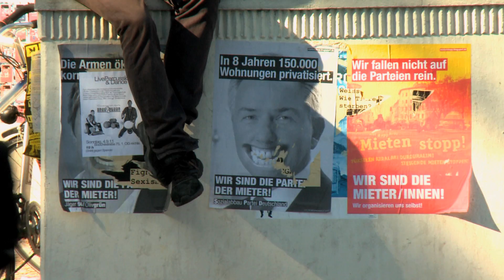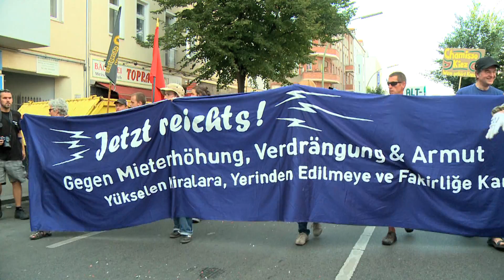Bericht: Mietenstopp-Demo Berlin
Der Berliner Wohnungsmarkt ist angespannt. Für viele Mieterinnen und Mieter sind die rasant steigenden Mieten bereits zu hoch. Die Verdrängung trifft als erstes Menschen mit geringem Einkommen. In der ganzen Stadt müssen Migrantinnen und Migranten sowie Hartz-IV-Empfänger_Innen ihre angestammten Kiezen verlassen. Auch Rentner_Innen und Al­lein­er­zie­hen­den sind betroffen.

Doch die Menschen in Berlin wollen dies nicht länger hinnehmen. Am 3. September 2011 fand in Berlin die Mietenstopp-Demonstration statt. Kiezinitiativen und Stadtteilgruppen haben sich im Bündnis Stadtvernetzt zusammengeschlossen und sind gegen Mieterhöhung, Verdrängung und Armut auf die Straße gegangen.